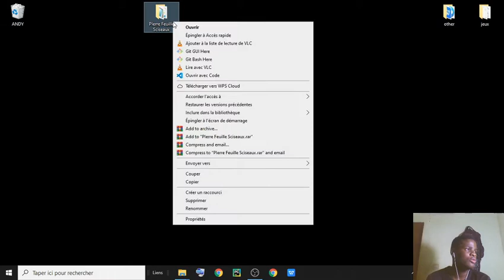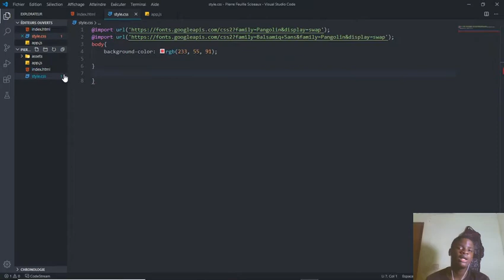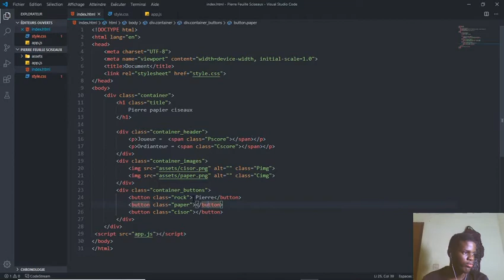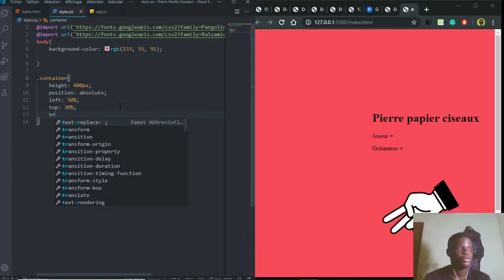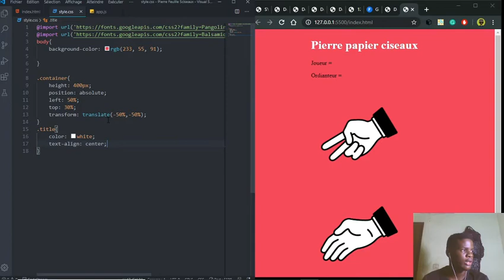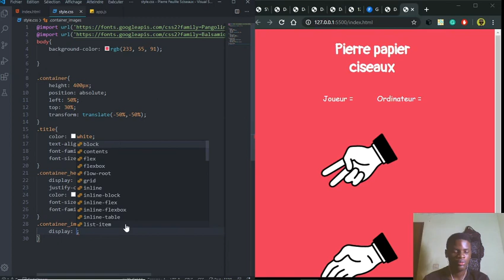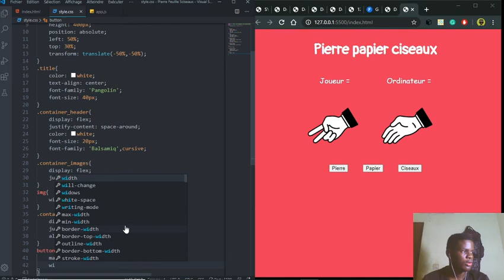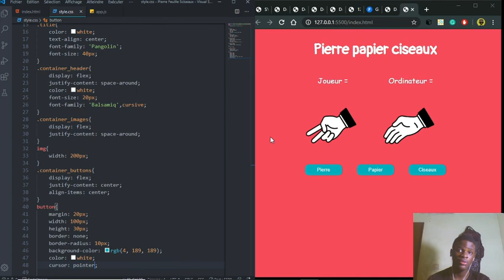COMMENT FAIRE PIERRE FEUILLE CISEAUX AVEC JAVASCRIPT HTML ET CSS PARTIE 1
Bonjour les gars nouveau concept sur cette chaine on vas creer des jeux en utilisant uniquement html css et javascript